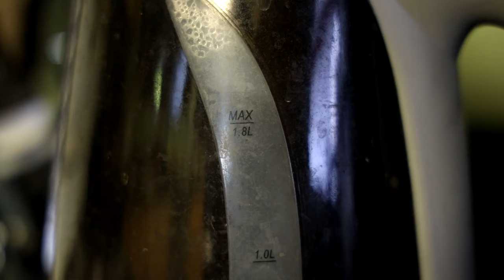Dredd - Why The Helmet Matters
When the Law is one constant frown ...